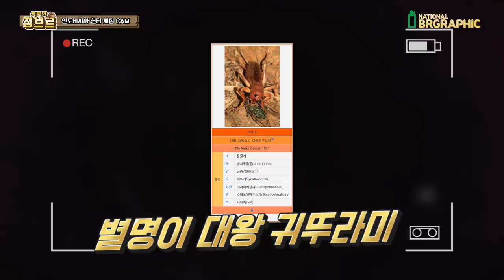매너썸네일) 철사도 끊는 손바닥만한 괴물여치 잡았습니다ㄷㄷ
영상에서 중간중간 제가 귀뚜라미라고 언급하는데요. 이는 괴물귀뚜라미라는 별명일뿐 여치상과에 속하여 여치에 가깝다고 보시면 됩니다!

인도네시아 헌터 친구가 찍어준 영상입니다!^^